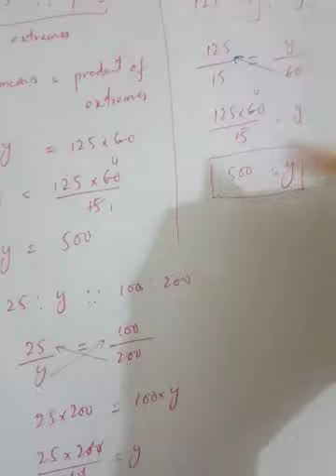Unit#6 for class 7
Exe 6.2